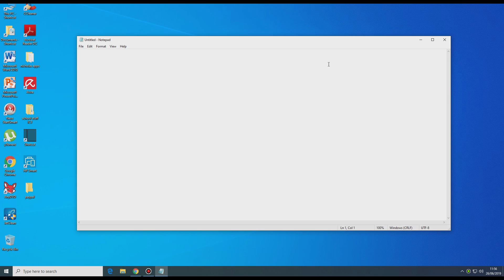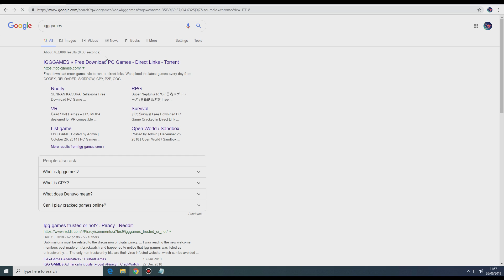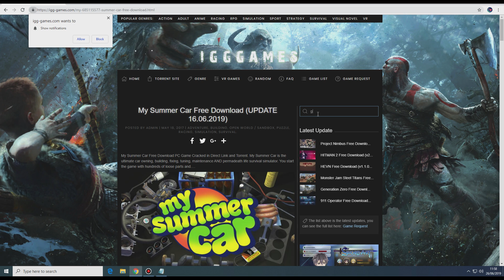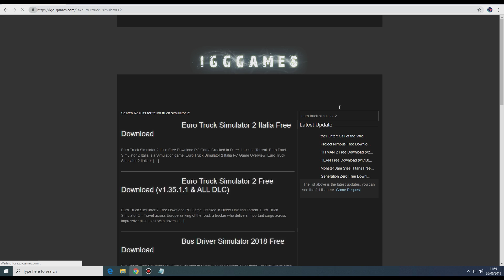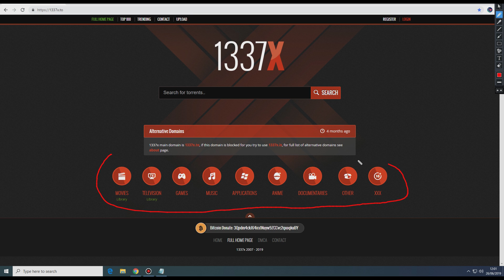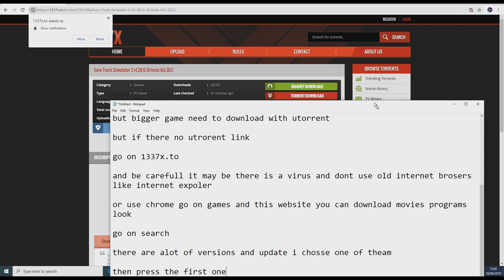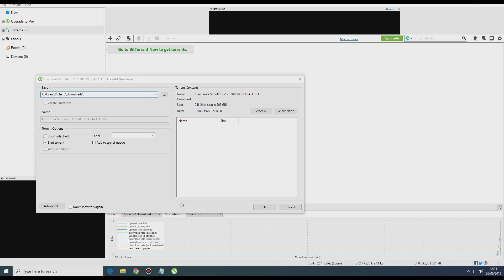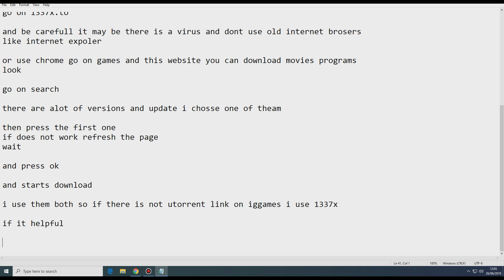how to download free games 100% Real